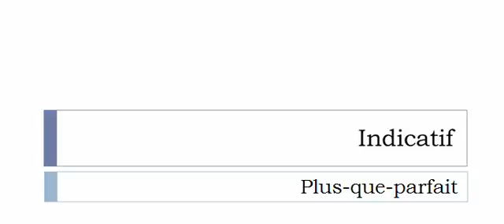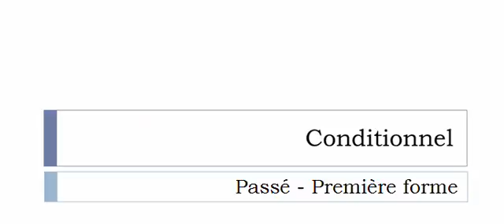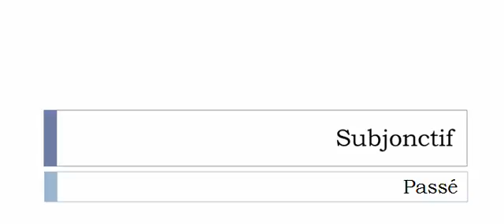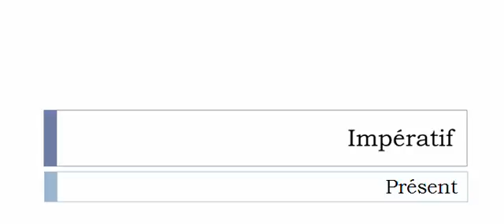Aprender francês = Conjugação = Verbo = Encoller